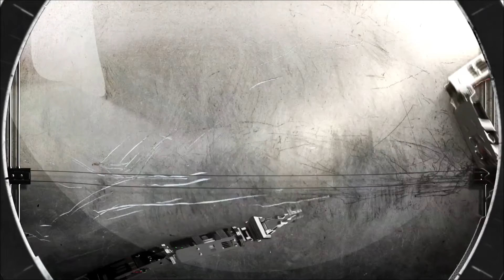How to remove a broken bolt the best way !!!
quick video showing how i remove snapped studs and fixings.